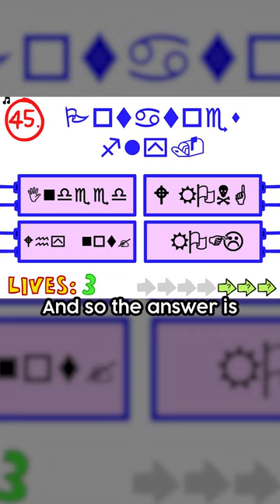Can you read this?